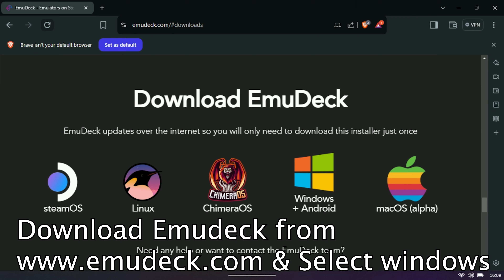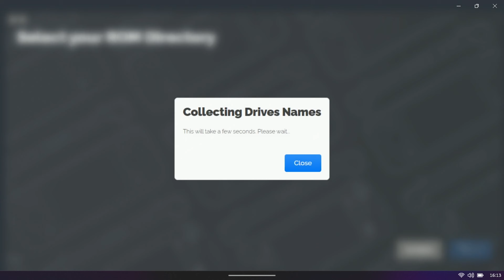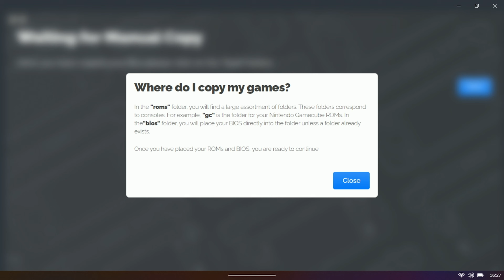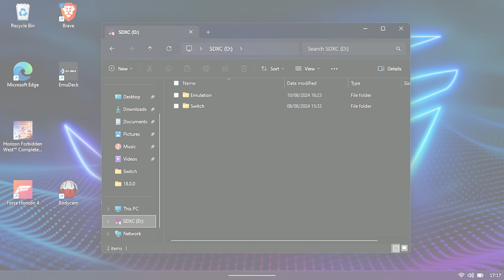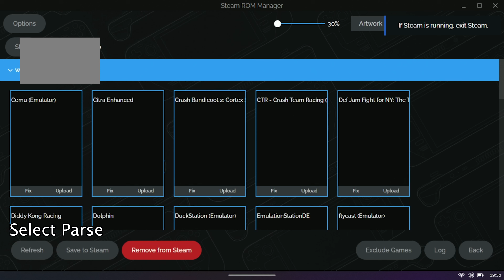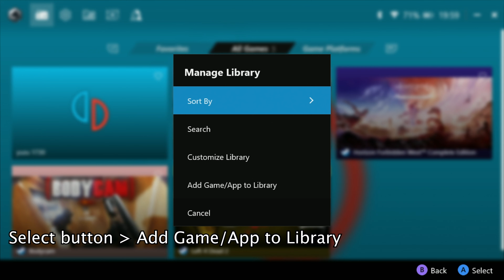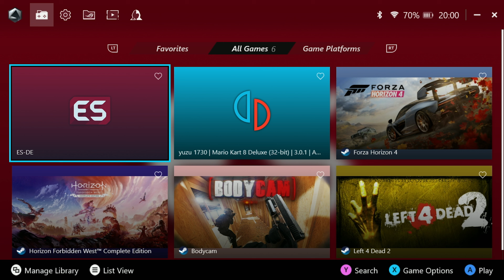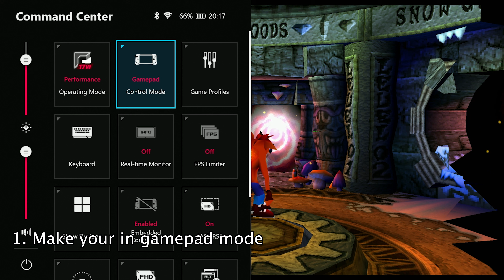EmuDeck On ROG Ally X Guide How To Install Included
Video showing Emudeck on ROG Ally X, Guide how to install and setup also show in this video.
Some emulators for example need to be setup separatly by opening them

 Links:
Step 1: Download EmuDeck:

Content
Intro 0:00
Gameplay 1 0:14
Download EmuDeck 5:19
Install 6:25
Config 8:52
Emudeck Settings 15:36
Add Roms 16:48
Bios 17:29
Steam Rom Manager 19:23
Emulation Station Set UP 21:30
Adding to armoury core 25:46
Gameplay 2 27:18
Tips 31:32
Outro 32:42